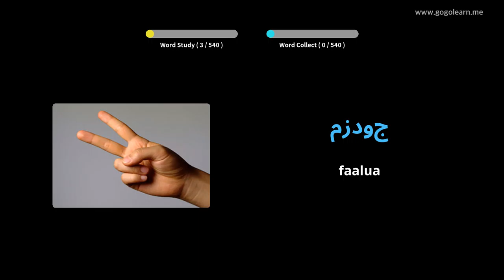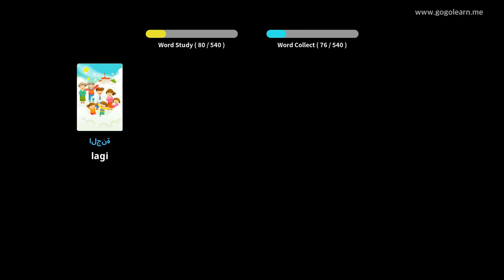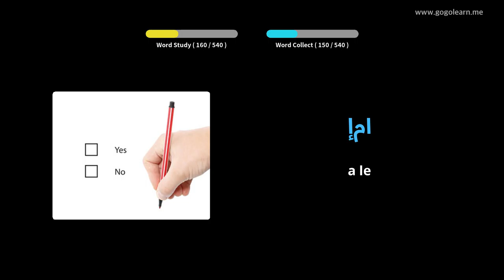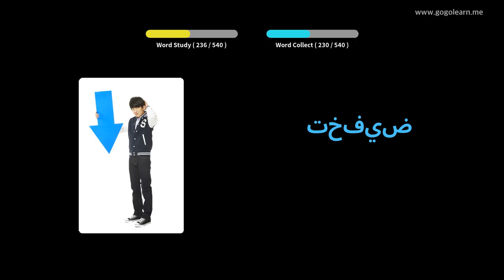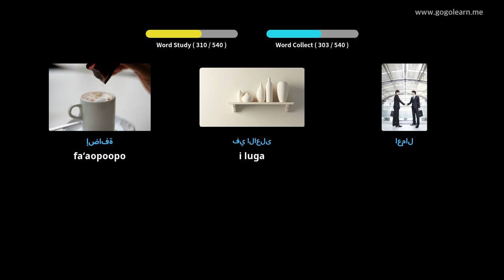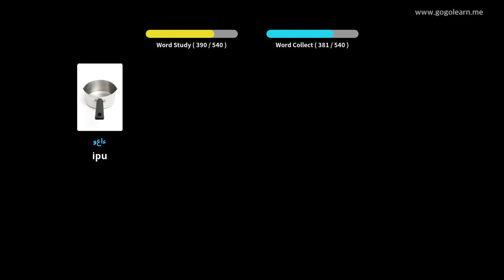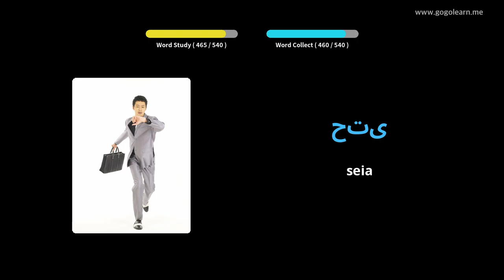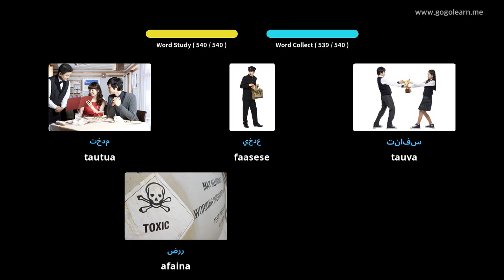Aʻoga Faʻapitoa Arapi Aʻoga Aʻoga Maualuga | Golearn